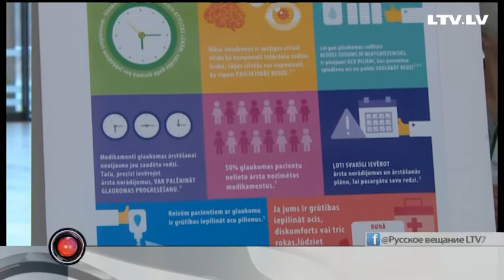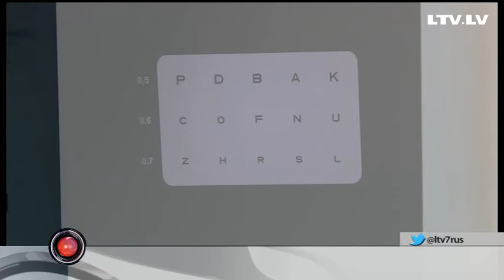Глаукома – опасность ослепнуть